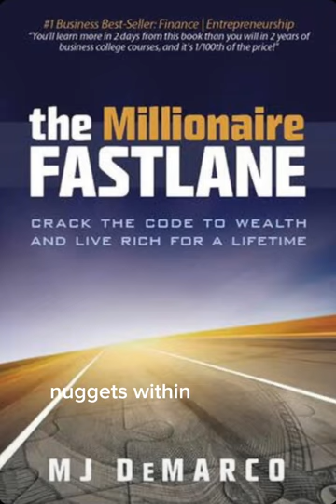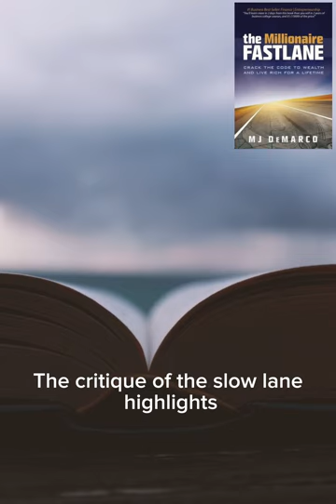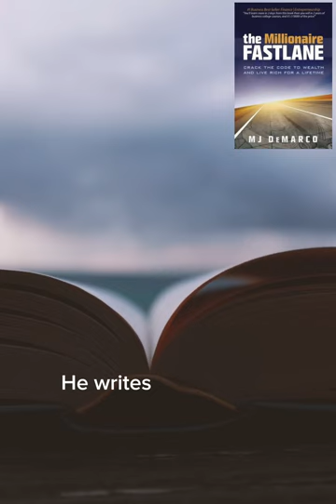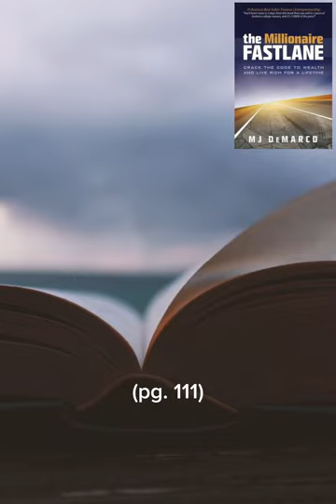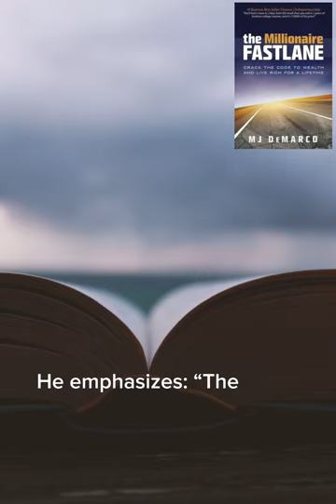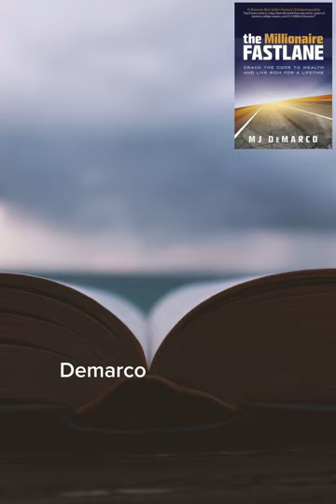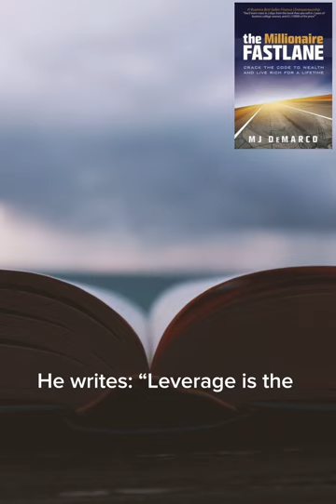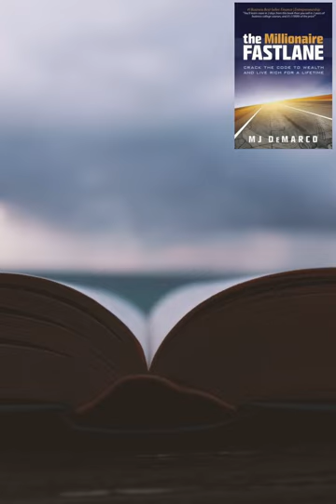The Millionaire Fastlane by MJ DeMarco - Accelerate Your Path to Wealth | Book Review.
Shift Gears and Drive Your Way to Financial Success with The Millionaire Fastlane.

Fast-track your journey to financial independence with our comprehensive review of MJ DeMarco's groundbreaking book, "The Millionaire Fastlane." This game-changing guide offers innovative strategies, practical advice, and invaluable insights on wealth creation, entrepreneurship, and financial freedom. Join us as we explore DeMarco's unconventional approach to breaking free from the traditional path and seizing control of your financial destiny. In "The Millionaire Fastlane," learn how to challenge conventional wisdom, leverage the power of passive income, and create lasting wealth through smart business decisions.